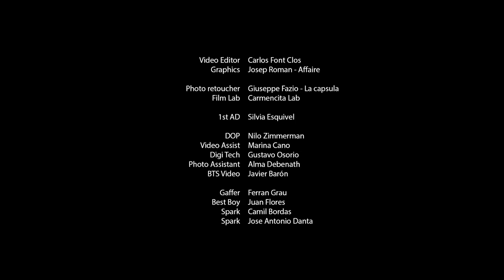Nathy Peluso for METAL MAGAZINE Behind The Scenes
NATHY PELUSO X METAL BEHIND THE SCENES

Photographer and Film Director LUCAS GARRIDO
Styling BUKONLA EBIESUWA
Starring NATHY PELUSO
Hair RUBEN MARMOL
Make up SANDRO IGON
Prod Designer JON BLUD
Film production 247
DoP NILO ZIMERMANN
Film edition CARLOS FONT CLOS
Film graphics AFFAIRE
Color YULIA BULASHENKO